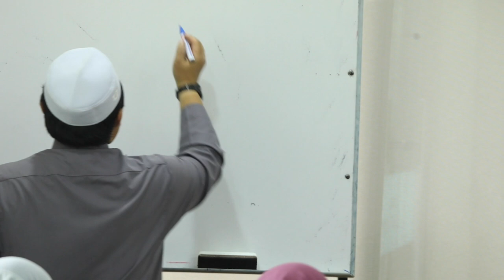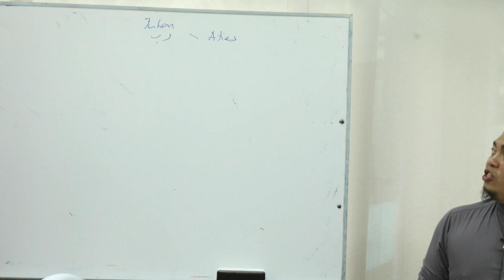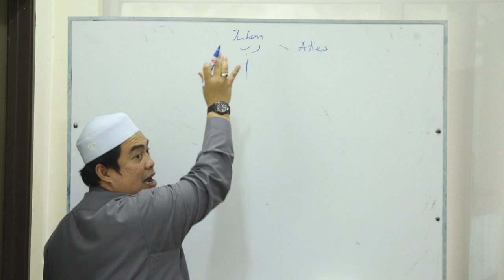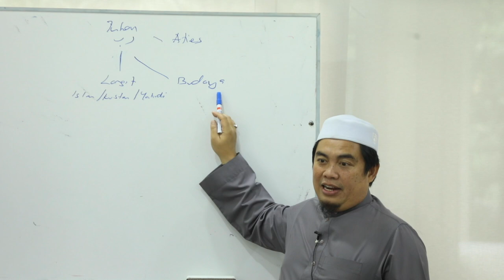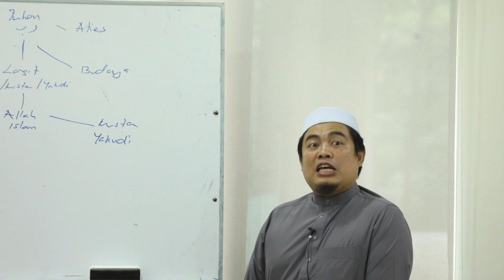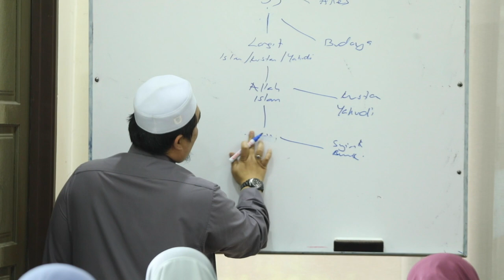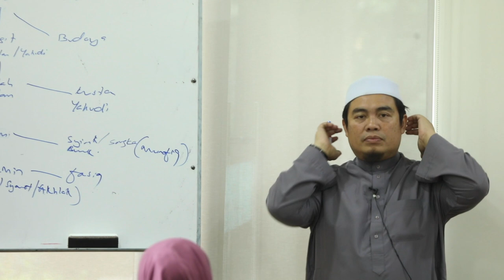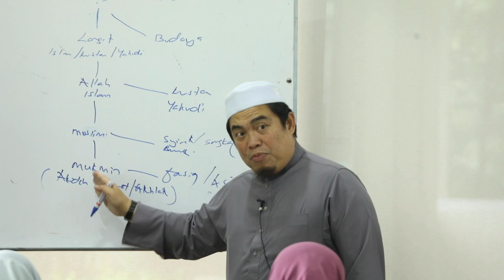Ustaz Amin - Asmaun Nabi SAW (94) Siratul Mustaqim (ﺻﺮاط اﻟﻤﺴﺘﻘﻴﻢ) Jalan Yang Lurus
Kuliah Nama-Nama Nabi SAW yang mempunyai 201 nama. Kuliah yang berlangsung di 2 tempat iaitu Masjid DiRaja Tengku Ampuan Jemaah Bukit Jelutong (MTAJ) & Surau Al Ittihadiyyah Seksyen 9 Shah Alam. Semoga kita semua mendapat manfaat dan kebaikan dari video diatas inshaallah amin ~ ADMIN